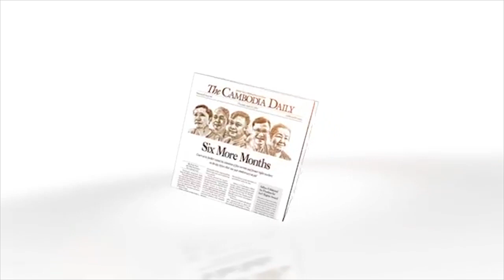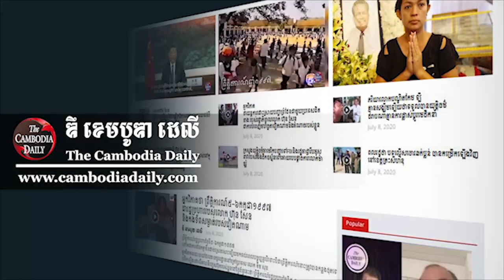IDEA TALK ៖ តើដង្ហើមសេដ្ឋកិច្ចរបស់កម្ពុជានឹងប្រឈមវិបត្តិបែបណា ខណៈប្រទេសកំពុងញាំញីដោយវីរុសកូវីដ-១៩?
កម្មវិធី Idea Talk សំរាប់រាត្រីថ្ងៃទី០១ ខែធ្នូ ឆ្នាំ២០២០ ស្តីអំពី៖តើដង្ហើមសេដ្ឋកិច្ចរបស់កម្ពុជានឹងប្រឈមវិបត្តិបែបណា ខណៈប្រទេសកំពុងញាំញីដោយការរាតត្បាតនៃវីរុសកូវីដ-១៩?